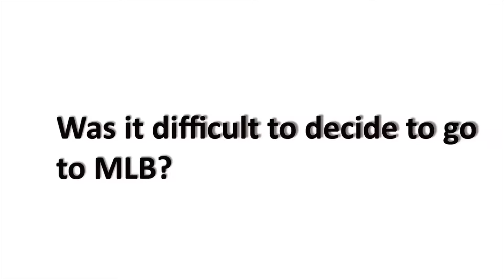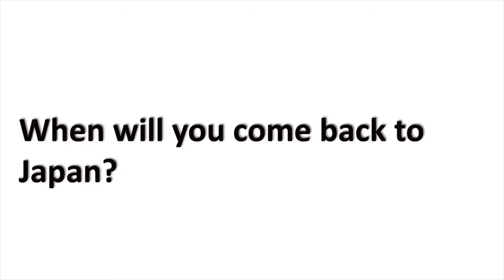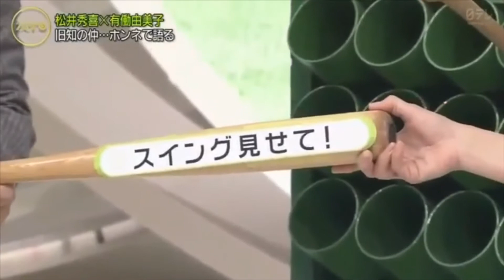Hideki Matsui talks about his recent life 2018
Hideki Matsui talks about his recent life 2018 during his visit in Japan for Japan vs MLB.
Hideki Matsu talks about life in New York and future plan.